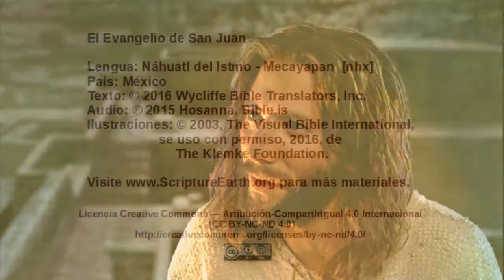Náhuatl del Istmo - Mecayapan - John 14:15-31 - Jesus talks about the Holy Spirit [nhx]